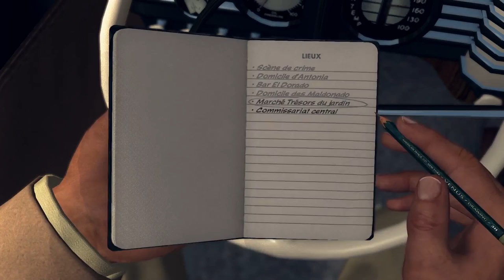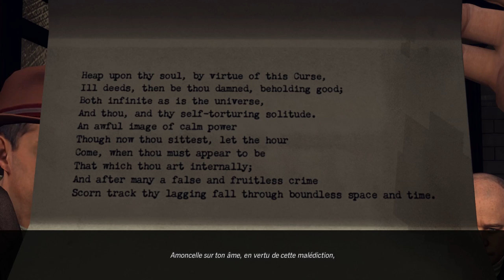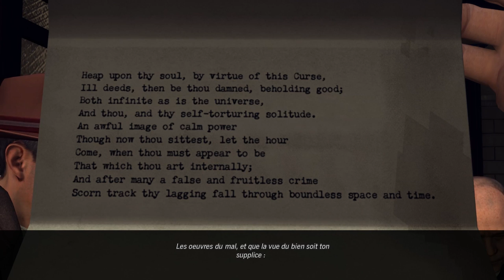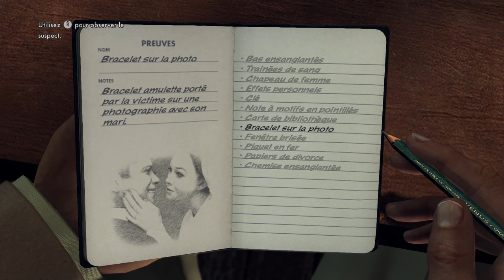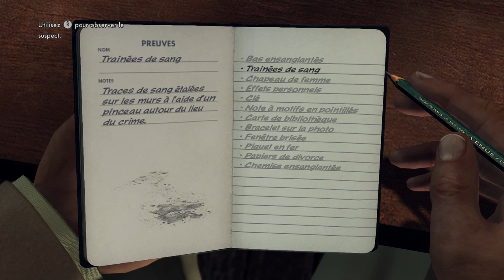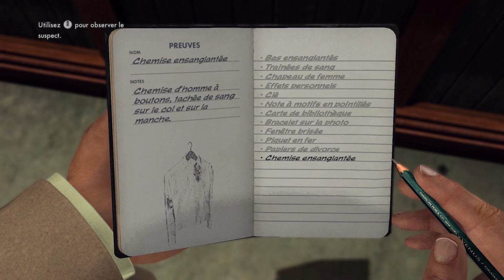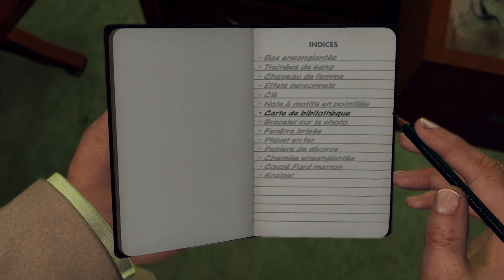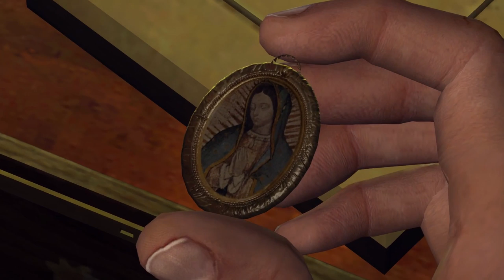Let's Play L.A Noire Complete Edition Fr HD : ep 16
▼ DESCRIPTION ▼

Information :D